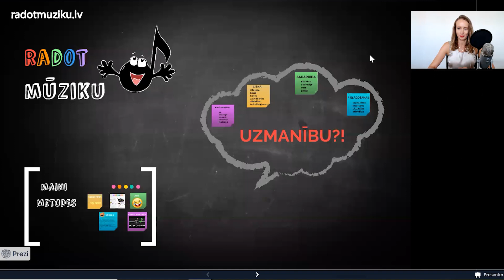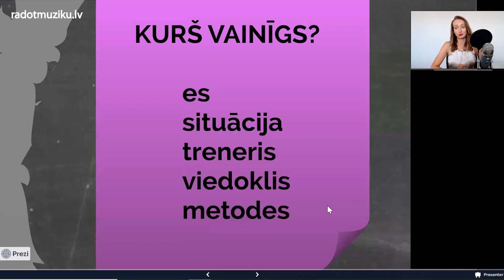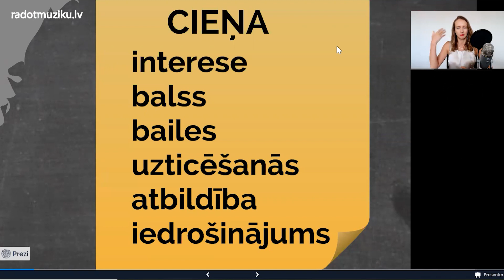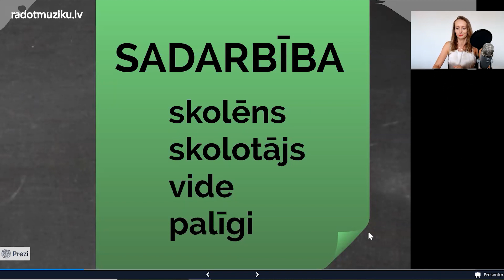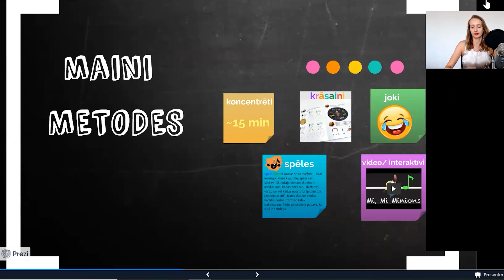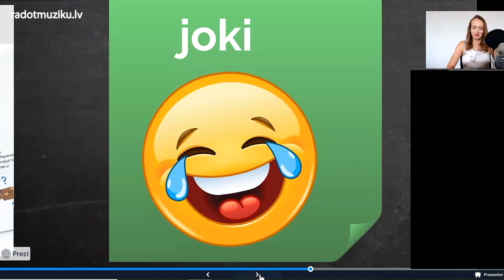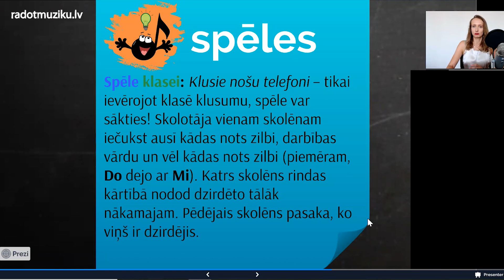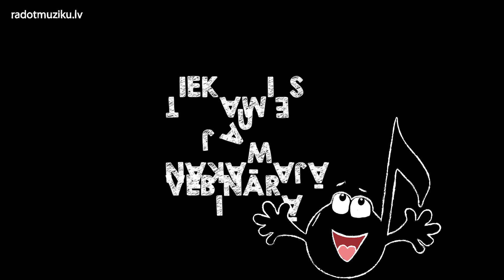Kā noturēt skolēnu uzmanību? |Radot mūziku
🚩Klasē skaļums?
🚩Neko neiemācījies?
🚩Stress mācību stundā?

📙Vadi mācību stundas saistoši un sadarbojies ar skolēniem!

Aprīkojums:
✔ Mikrofons - Blue Yeti Mic

📍Office
📍Prezi